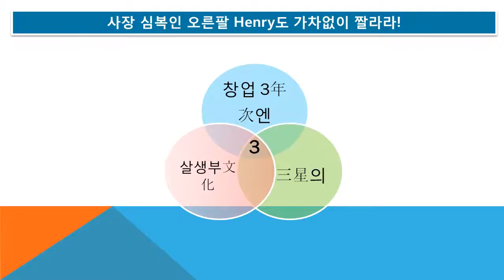#4013 Praiseloan (주)찬호론대부 MBA GMAT Logic, 가차없이 짤라